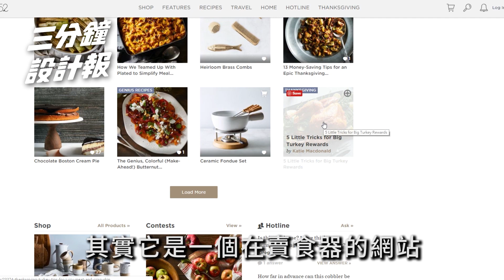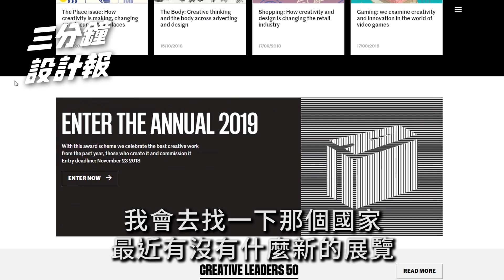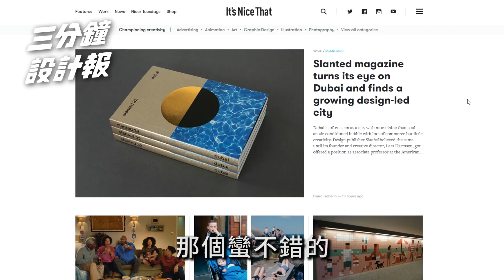[ 三分鐘設計報 ] - 必看設計網站大公開 - 下集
要分享的網站太多了，上集介紹比較偏設計類，下集介紹一些非設計類別的網站!